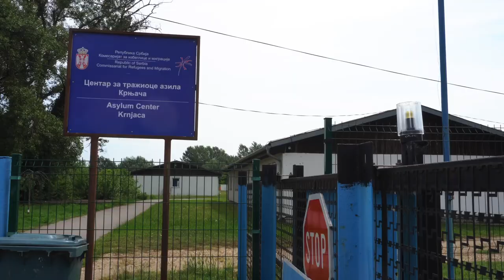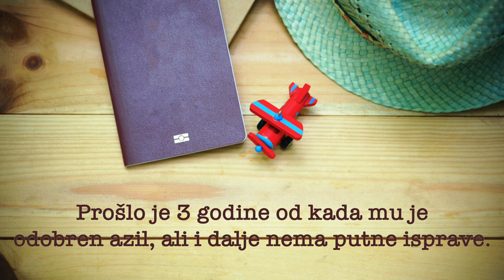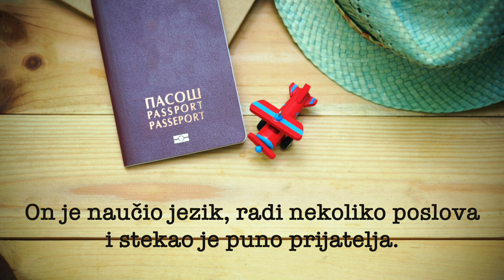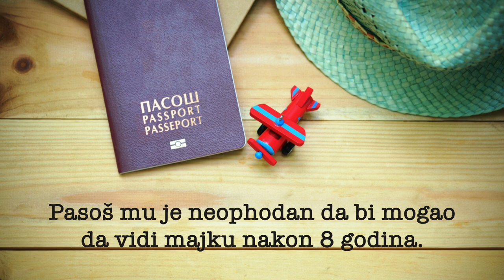Kratki film o Karohu, kurdu iz Iraka u potrazi za srpskim pasošem.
Dokumentarni film o jednom divnom čoveku, teškoj sudbini i grozomornoj birokratiji.